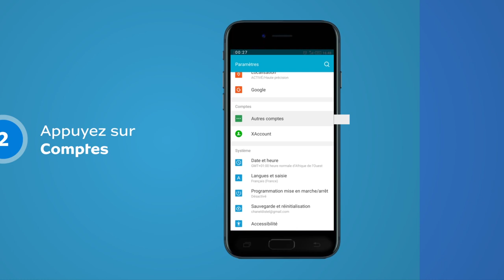Astuce: Comment désactiver la synchronisation automatique de vos comptes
Le saviez-vous?
La synchronisation de vos comptes Email, Facebook, Whatsapp se fait automatiquement (par défaut) en arrière-plan pour vérifier la présence de nouveaux messages. Et cela consomme vos Mo (données mobiles) sans aucune action de votre part.

Cette synchro automatique n'est pas obligatoire. Si vous voulez la désactiver, on vous explique comment faire dans cette petite video.

Partagez avec vos amis